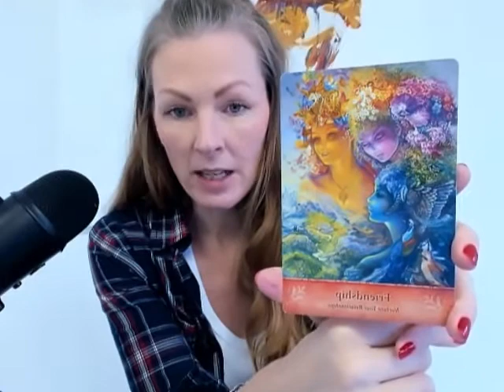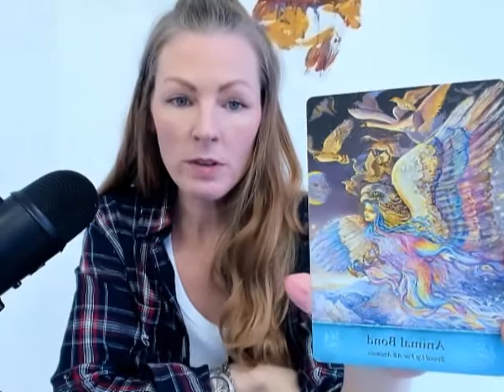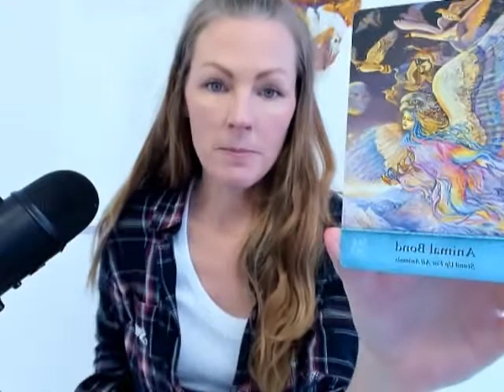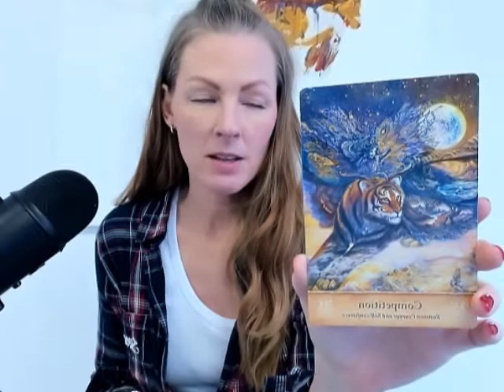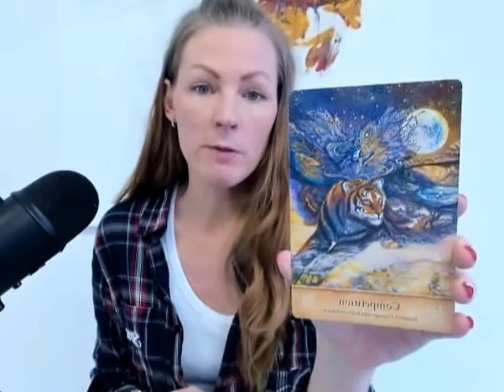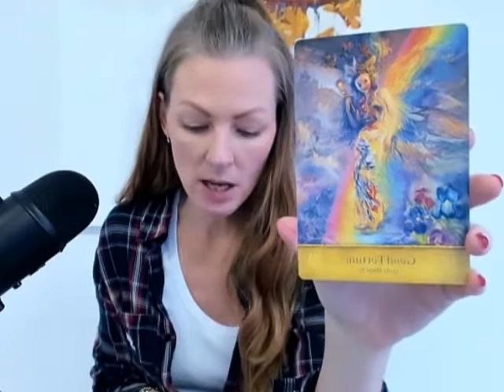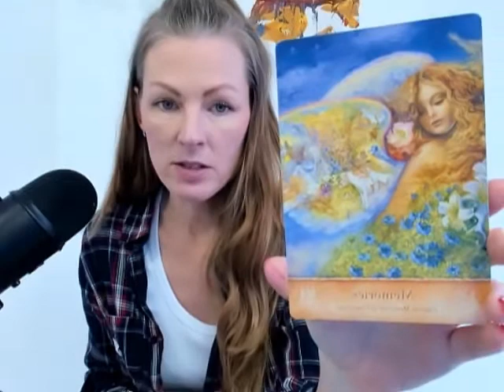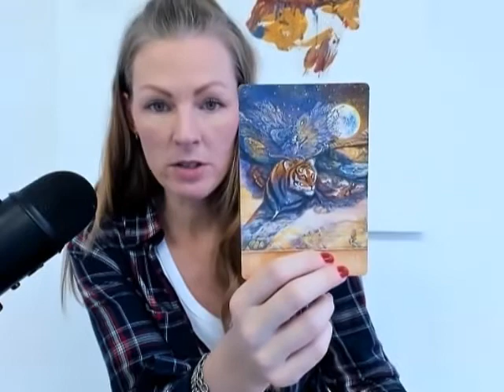Aries! - True magic! 4th Nov - 17th Nov!